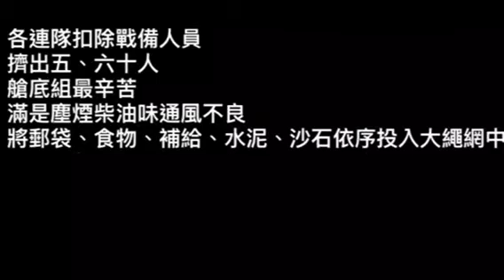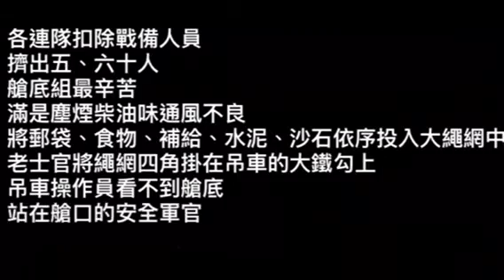天德輪運來的烏坵回憶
天德輪到烏坵，你的工作是什麼？
烏坵的阿兵哥，你有沒有去碼頭呢？